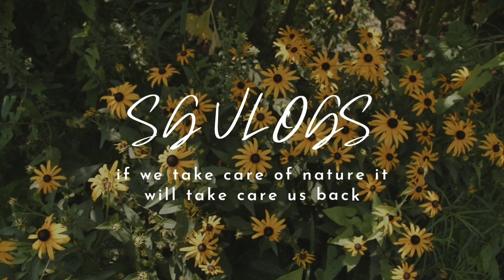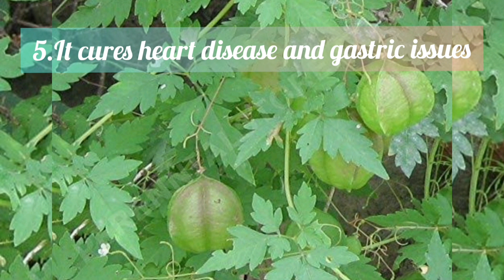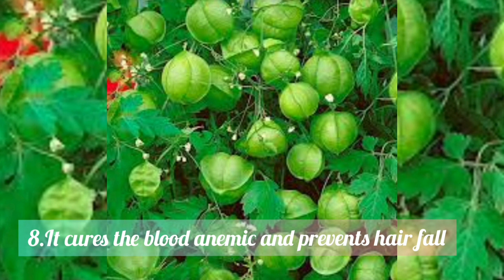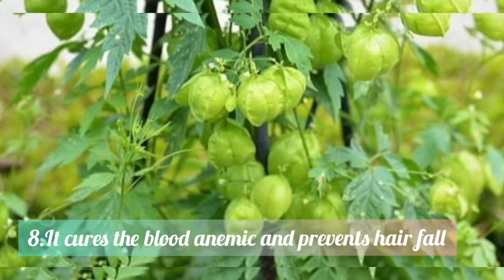Mudakathan keerai facts & Benefits 😀balloon vine#benefits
Here it is the some facts and benefits of Mudakathan keerai 😀